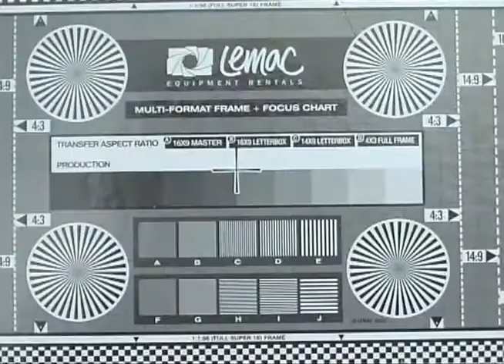LETUS35 FOR XL MODIFIED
This is a very, very, rough and ready test of a modified LETUS35 FLIP for XL for the academic interest of  groundglass based image relay home builders.

The unit has been modified with fitment of a heavier motor and eccentric plus some static countermass outboard of the motor position on the GG carrier.

The GG excursion was increased to about 1.5mm but remained elliptoid.

At the end of the clip is a Lemac chart which demonstrated horizontal resolution of this particular LETUS35 to be at or better than 608 lines.

This clip and comments should be regarded neither as qualified critique nor endorsement of the LETUS35 product as the specimen tested is no longer mechanically representative of the standard product.

The resolving ability of the groundglass and optics remains unaltered so can be regarded as representative in terms of image sharpness.